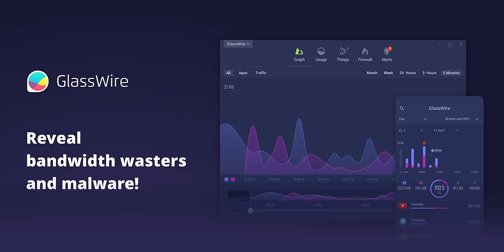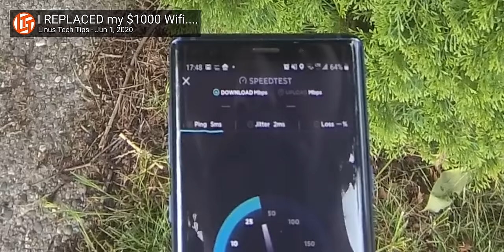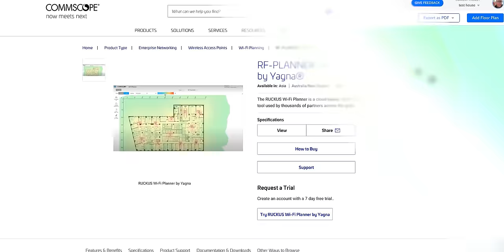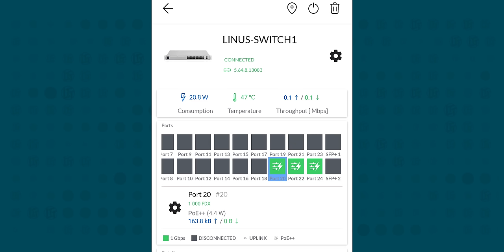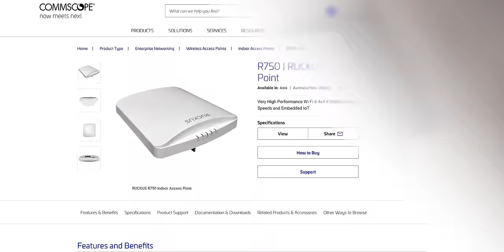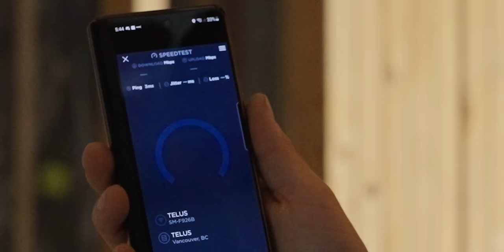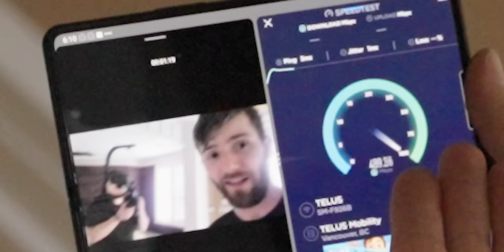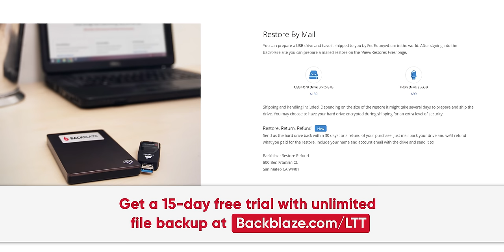Unlimited Budget WiFi at My New House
The construction at my new "smart" house is underway, and while it's nowhere near move-in ready, we HAD to try out the sick new Ruckus and Ubiquiti-powered WiFi setup. It's gonna blow your mind.

Buy Ruckus R750 Wireless AP
On Amazon (PAID LINK)
On Newegg (PAID LINK)

Buy Ruckus Wireless ZoneFlex T710 Outdoor Wireless AP

CHAPTERS
0:00 Intro
1:35 Backstory
2:57 The Game Plan
4:16 Outdoor WAPs (T710)
5:50 Tracing & Terminating Cables
6:54 The Switch
7:15 Ruckus Unleashed
8:16 Testing Outdoor WAP Range
9:02 Indoor WAPs (R750)
11:45 Preliminary Testing
12:28 The Final Test
14:37 Testing w/ a Single WAP
16:02 Outro